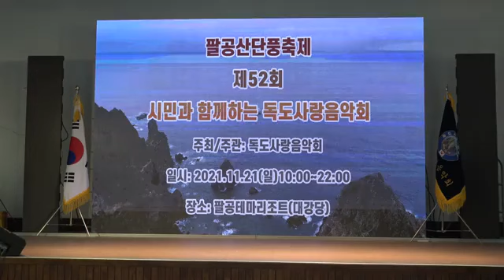가수신병하/화장을지우는여자/원곡강진/팔공산단풍축제/제52회독도사랑음악회 (4)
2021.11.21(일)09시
팔공테마리조트
참여자 116팀